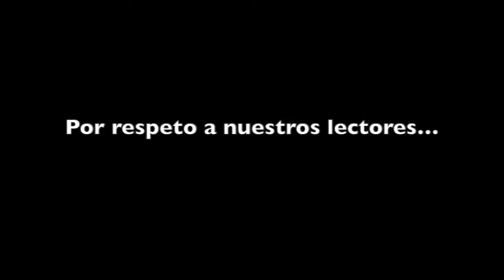La Estrella y El Siglo 'no están en lavado de dinero', Feeley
3 de junio del año en curso, el embajador de Estados Unidos en Panamá, John Feeley, durante una declaración a Telemetro dijo que su gobierno "no piensa que los periódicos están involucrados en lavado de dinero de ninguna manera".